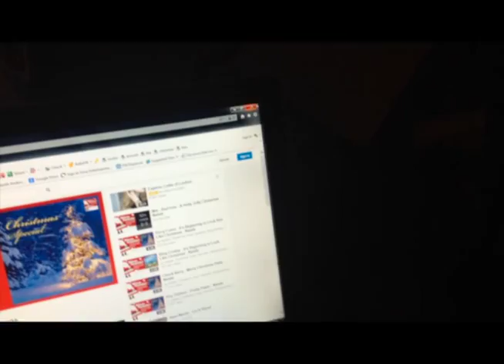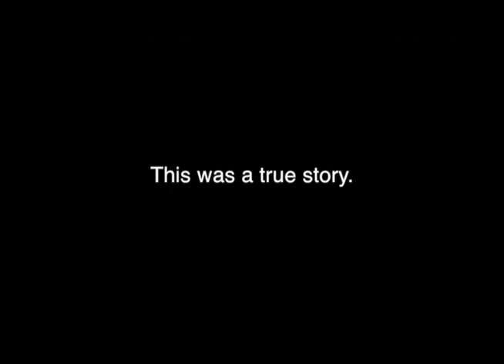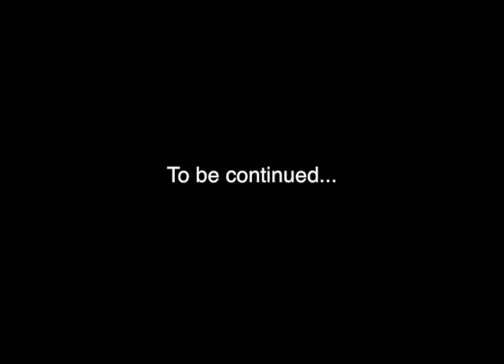That Action Series Episode 4: Christmas Special